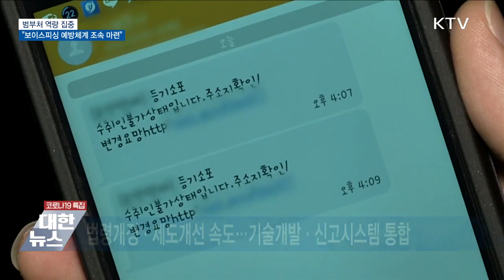[금융뉴스] 범부처 역량 집중···보이스피싱 예방체계 조속 마련(2021.12.10.)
정부가 보이스피싱 등 사이버 범죄 대응 범부처 대책 회의를 열고 보이스피싱 예방을 위한 대응 역량을 총 동원하기로 했습니다. 보이스피싱 예방체계를 조속히 마련해 내년 상반기까지 국민이 체감할 수 있는 성과를 낸다는 계획입니다.

코로나로 어려운 서민들의 상황을 이용한 보이스피싱 등 신종 사이버 범죄가 증가하는 가운데 범죄수법도 날로 고도화되고 피해액도 더욱 커지고 있습니다. 정부가 구윤철 국무조정실장 주재로 보이스피싱 등 사이버범죄 대응 범부처 대책회의를 열고 전반적인 상황을 점검했습니다. 이번 회의는 지난 7일 국무회의에서 문재인 대통령의 보이스피싱 등 사이버범죄 대응 지시와 국정현안점검조정회의에서의 사이버수사 역량 강화 방안 의결 등이 이뤄진 가운데 열렸습니다.

문 대통령은 국무회의에서 사이버 범죄는 서민들의 삶을 벼랑 끝으로 몰고 가는 반드시 척결해야 할 반사회적 범죄라며 사이버 범죄 근절을 위한 특단의 대책을 조속히 마련할 것을 주문했습니다.

녹취 : 문재인 대통령
"전담수사 조직을 확대하고, 사이버 범죄 수사 역량 강화와 함께 금융·통신·수사 분야 간 유기적 협조체계를 구축해 주기 바랍니다."

회의를 주재한 구윤철 국무조정실장은 사전에 예측해 범죄의 길목을 차단하는 선제적 대응이 중요하다고 강조했습니다. 또 "그동안의 보이스피싱 발생행태를 모두 분석해 같은 유형의 피해가 발생하지 않도록 보이스피싱 예방을 위한 시스템을 조속히 마련하겠다"고 했습니다. 이어 "내년 상반기 중에는 국민들께서 체감할 수 있는 성과를 거두는 것을 목표로 하겠다"고 밝혔습니다.

회의에는 과기정통신부와 법무부, 행안부, 금융위, 방통위, 검찰청, 경찰청 관계자가 참석했습니다. 참석자들은 그동안의 대책이 좁은 의미의 보이스피싱에 집중되면서 신종수법에 대한 대책이 미흡했다는데 의견을 같이 하고 넒은 의미의 보이스피싱과 조직적인 사이버범죄 전반에 대한 대책을 논의했습니다.
아울러 사각지대에 놓여있었던 상품권 활용 편취, 신·변종 유사수신행위 등에 대처하기 위해 법령 개정과 제도개선에 속도를 내기로 했습니다. 또 인공지능·빅데이터 등을 활용한 사전차단과 대응 기술 개발, 신고시스템 통합 등을 추진하기로 했습니다.

정부는 앞으로 사이버범죄 근절을 위해 주기적으로 회의를 열어 추진상황을 점검하고, 신규로 부처간 협업이 필요한 사항들을 논의할 계획입니다.